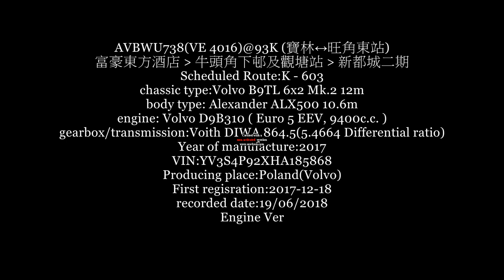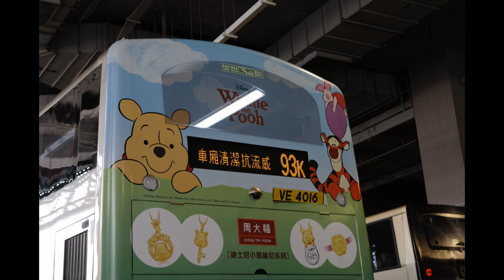VE 4016@93K recorded on 18 06 2018 Regal oriental hotel to Ngau Tau Kok Engine